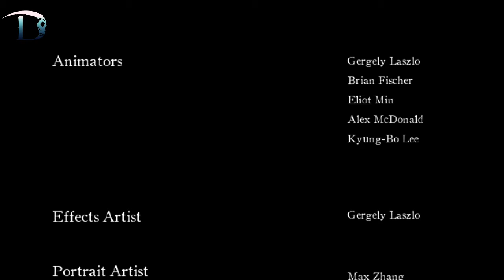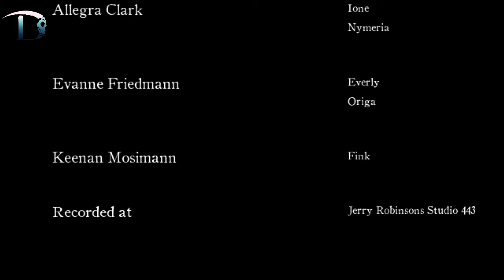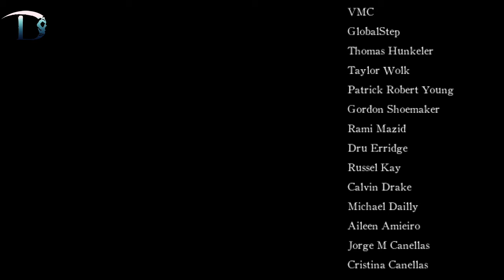Death's Gambit | Sentinel Walkthrough | Finale - Endless with NoisiBoi305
Death's Gambit | Sentinel Walkthrough | Finale - Welcome to the Finale of Death's Gambit.

The promise of immortality lies at the heart of Siradon. As Death's right hand, challenge the undying guardians of the realm and endure the eternal struggle to purge their souls. But what reward awaits a faithful servant of Death?

Death's Gambit is a hardcore 2D action platformer with rich RPG elements. Master the precise combat, utilizing a wide variety of weapons and abilities to confront the horrors that lurk deep within Siradon. Explore a mysterious and unforgiving world to uncover the true price of immortality. Embrace the challenge of being an agent of Death.

Expansive World - Travel across the beautifully rendered Obsidian Vale, Witch Woods, Sanguine City, and more. Meet quirky characters from all walks of life, and uncover their narrative threads and secrets.

Character Classes - Choose from seven playable classes, level up, pick your favorite talents from the skill tree, adapt your strategies, and improve your chances of survival.

Incredible Bosses - Hunt towering monsters and other creatures of legend. Each boss is a test of skill, requiring unique strategies to defeat.

Non-Linear Exploration - Explore levels and bosses in a non-linear order, discover side areas with more secrets to unravel and enemies to purge.

Character Customization - Outfit your character with over 10 weapon types including bows, scythes, longswords, halberds and more. Harness 30 weapon abilities and spells to create your own build.

Heroic Mode - Defeated bosses experience a second wind in an exponentially harder heroic mode accessible immediately after defeating them. Give yourself an all new challenge and master their new abilities.

Evocative Score - Experience an intricately crafted score composed by Kyle Hnedak, that sets the tone for Death's Gambit's world with over 2 hours of evocative music.

New Game Plus - Complete Death's Gambit to unlock New Game+ in brackets of three to set your own difficulty, and endure the struggle all over again.